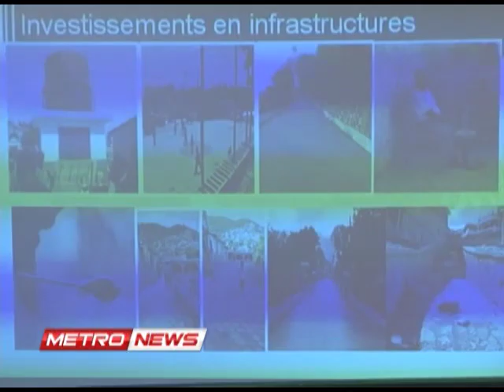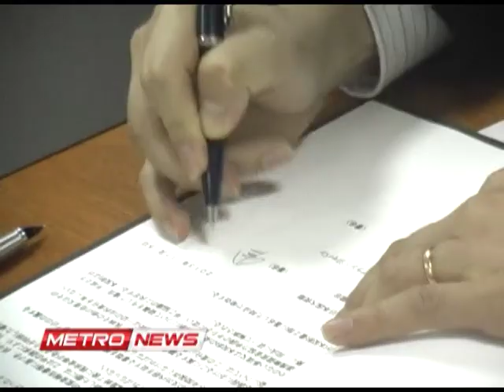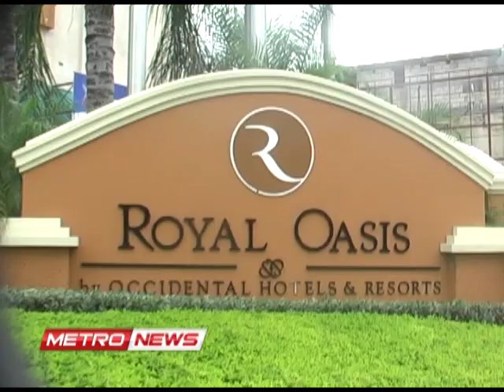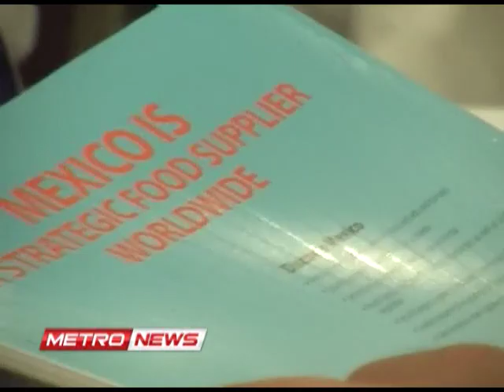METRO NEWS MERCREDI 06 NOV 2013 metropolehaiti com